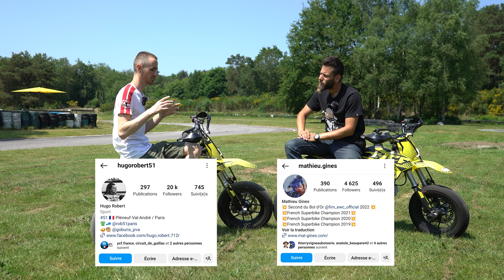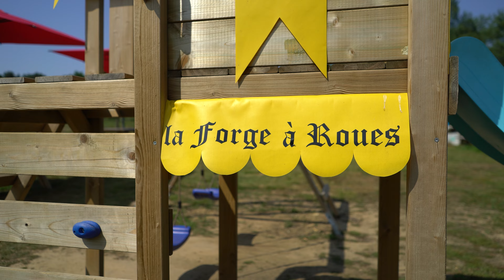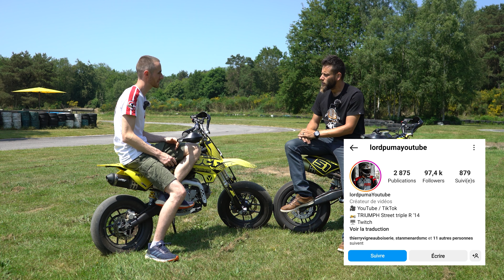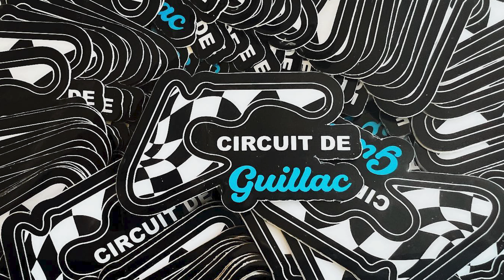Le CIRCUIT DE GUILLAC, moto, karting, roulages libres...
Dans cette vidéo nous partons à la rencontre du circuit de Guillac, seul circuit breton pouvant recevoir des motos. Mais vous pouvez aussi en louer une !